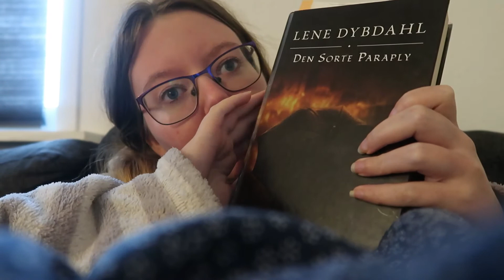Lever Jeg Som Garfield?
Tusind tak for at du så med!

Hvis I gerne vil følge mere med i mit liv, kan I følge min Vlog-channel:

Andet info:
Navn: Rebecca